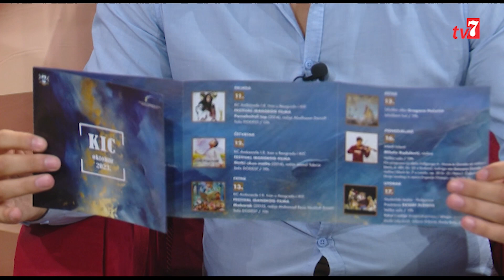Za dobro jutro 02.10.2023. - Elida Korać